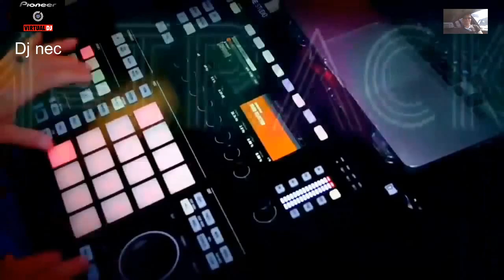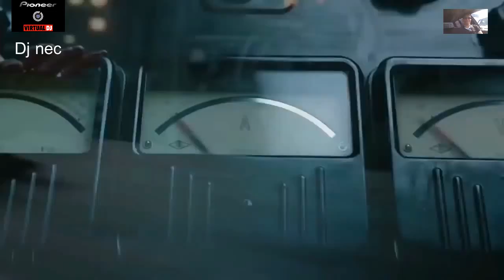M Tracking Нетающий лёд Disco Fighter Version Dj nec